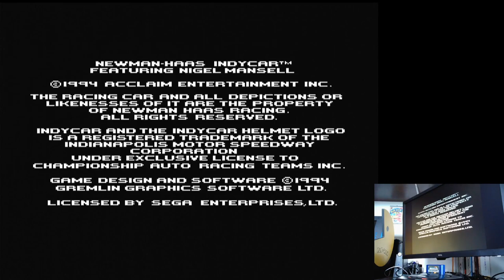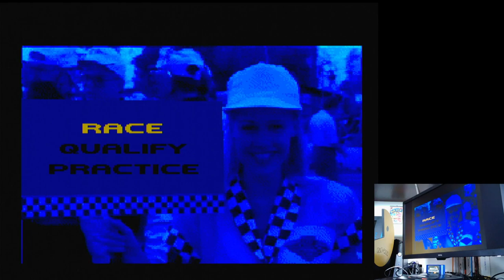Newman-Haas IndyCar Featuring Nigel Mansell Lexington | Simulation Sega Mega Drive hardware PAL